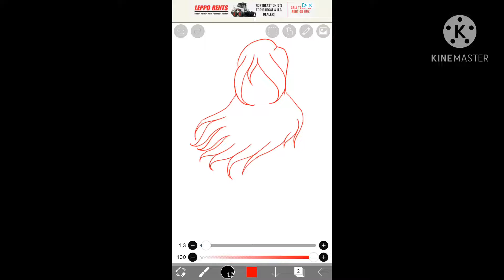I’m a flipping nub at art-